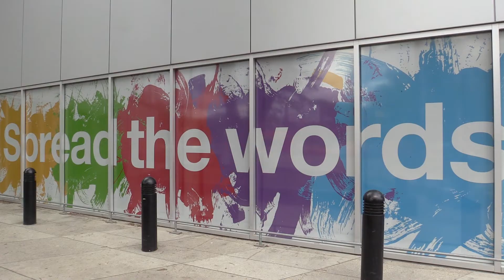Edmonton Public Library launches summer reading program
The Edmonton Eskimos football club helped kick of the Edmonton Public Library’s (EPL) summer reading club at the EPL Highlands Branch on Wednesday July 4, 2018. The football club’s players and cheer team members will participate in library programs across the city in July and August, to encourage children to read throughout the summer.